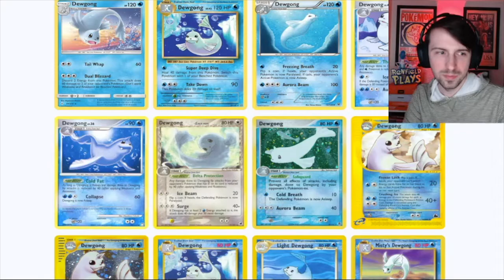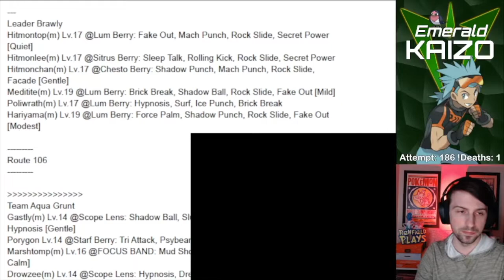Emerald Kaizo Nuzlocke+: Putting the Bird to the Test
Attempt 186 vs Brawly. Big BIRD hours round here.